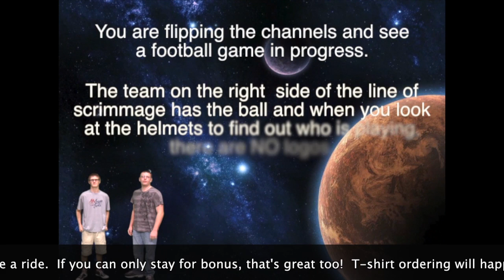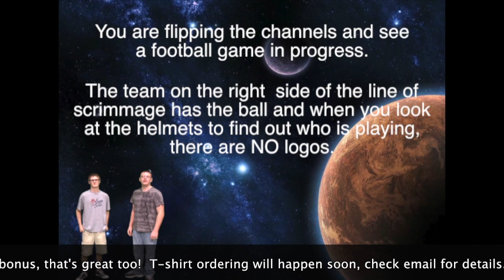Announcements 9 19 12 FINAL